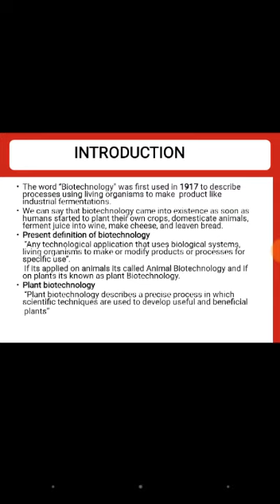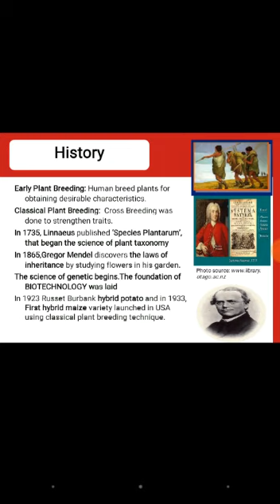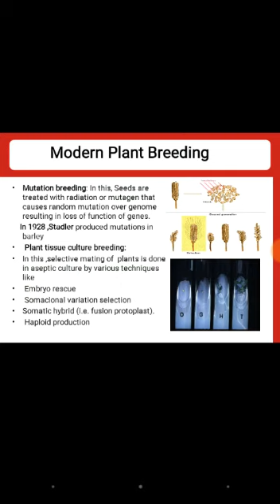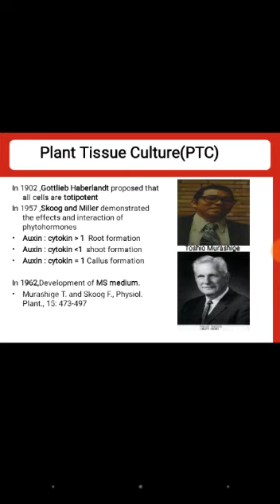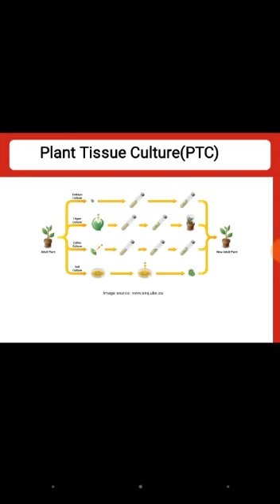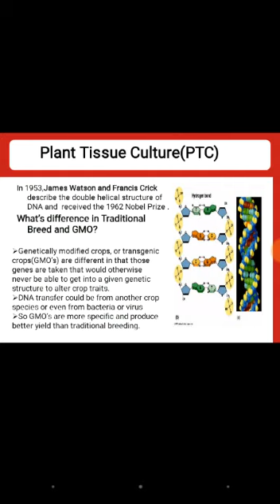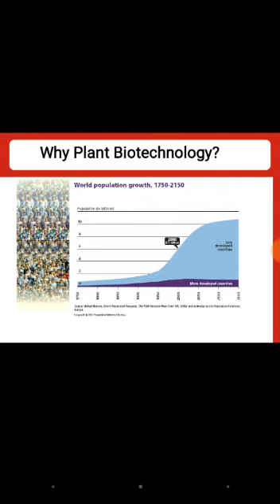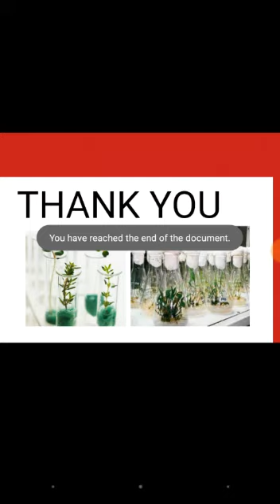Plant Biotechnology tutorial in hindi for Science students of Aktu and Mjpru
Video from Dr Nisha Mishra,Asst Prof,KCMT